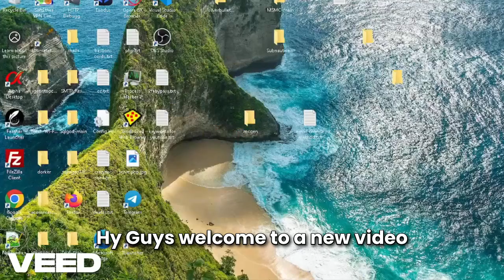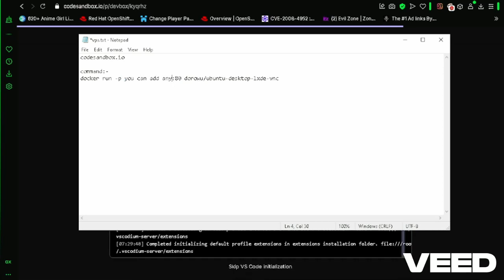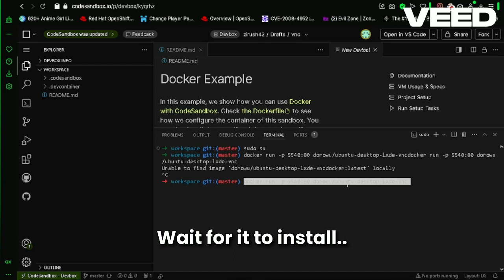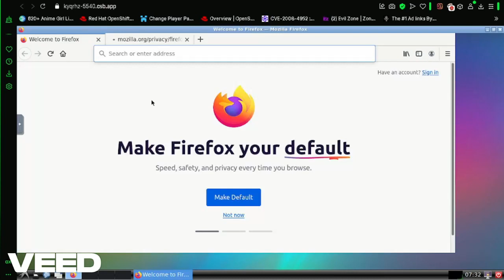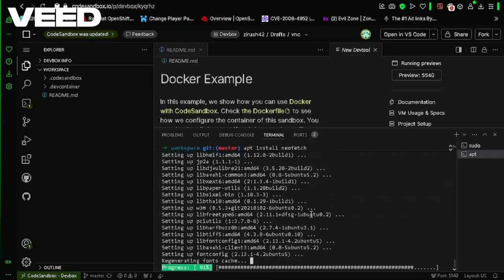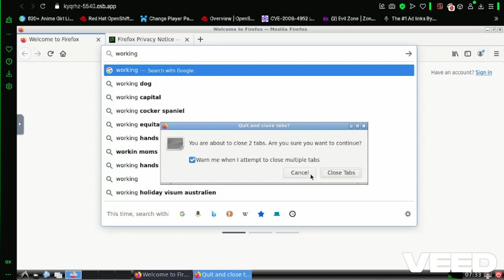I Found You A Free VPS (No Credit Card Required)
Welcome to VoidH4ckz! 🚀✨
Your ultimate destination for free VPS creation tutorials, cloud server setups, and tech hacks to boost your productivity. Whether you're a developer, gamer, or just a tech enthusiast, our channel offers step-by-step guides to help you create free virtual private servers, optimize performance, and explore exciting tools and tricks.

Join our growing community of tech enthusiasts 🤝 and take your skills to the next level! 💻💯

Tags(ignore):
free vps for forex trading
free vps for game server
free vps server android
free vps for bot hosting
free vps for v2ray
free vps for gaming
free vps for mt4
free vps for discord bot
free vps github ngrok
free vps for bug bounty
aws free vps 2024
always free vps
amazon free vps forex
apponfly free vps
free vps browser
free vps bangla
free vps discord bot
best free vps for forex trading
free vps telegram bot
free vps kaise banaye
bibiano forex free vps
best free vps control panel
best free vps for minecraft server
free vps cloud
free vps cloudsigma
free vps cpu
free vps crypto mining
vps free credit
free centos vps
free vps no credit card
free vps without credit card
free vps no credit card 2024
create free vps
create free vps server
cloudways free vps
cloudflare free vps
free vps for forex trading without credit card
free vps server without credit card
free cloud vps
free vps discord
posts 7991 minecraft no account
como herobrine morreu
free lunix vps 24/7
free lunix vps 2024
free lunix vps 2023
free lunix vps december
free lunix vps november
free lunix vps octuber
free lunix vps september
free lunix vps august
free lunix vps june
free lunix vps july
free lunix vps may
free lunix vps january
free lunix vps feburary
free lunix vps march
free lunix vps april
free pufferpanel video
free pufferpanel 24/7 vps
free pterodactyl 24/7 vps
free pterodactyl 24/7
free pufferpanel 24/7
free pterodactyl 24/7 egg
free pterodactyl 24/7 cloud
free pufferpanel 24/7 cloud
free pterodactyl 24/7 computer
free pufferpanel 24/7 computer
free pufferpanel 24/7 ubuntu
free pterodactyl 24/7 ubuntu
free pufferpanel 24/7 debian
free pterodactyl 24/7 debian
free pufferpanel 24/7 kali
free pufferpanel 24/7 lunix
free pterodactyl 24/7 kali
free pterodactyl 24/7 lunix
free pufferpanel 24/7 server
free pterodactyl 24/7 server
free pufferpanel 24/7 website
free pterodactyl 24/7 website
free pterodactyl xyz domain
free pterodactyl gg domain
free pterodactyl com domain
free pterodactyl cloud domain
free pterodactyl tk domain
free pterodactyl free vps
free pufferpanel free vps
free pufferpanel free vps hosting
free pterodactyl free vps hosting
free pufferpanel free vps hosting 24/7
free pterodactyl free vps hosting 24/7
free pterodactyl game host
free pufferpanel game hosting
free pterodactyl game hosting
free linux vps
free linux vps no credit card
free linux vps server
free linux vps 2024
free linux vps github
free linux vps 24/7
free linux vps lifetime
get free linux vps
free vps kali linux
vps linux free vĩnh viễn
free linux server online
free linux rdp
linux vps free
how to get free linux rdp
free linux server
free vps server linux
free linux online
ubuntu vps with 8cpu and 32gb
ubuntu vps server
ubuntu vps setup
ubuntu vps
ubuntu vps free
ubuntu remote desktop server
azure linux vm remote desktop
aws ubuntu remote desktop
setup vps server ubuntu
best mini pc for linux server
ssh to linux server
linux server ssh setup
ssh to ubuntu server
linux modded minecraft server
setup modded minecraft server linux
linux remote desktop server
ubuntu vps remote desktop
24/7 free vps
gaming on vps
gnome remote desktop rdp
google cloud ubuntu remote desktop
azure linux vm ssh
ibm cloud minecraft server
linux vps setup
linux virtual machine on chromebook
linux online virtual machine
ubuntu modded minecraft server
ubuntu free online linux server
ubuntu for home server
play games on vps
vps for game server
ryzen ubuntu
rust server on linux
linux mint remote desktop server
ubuntu rust server
vps ubuntu remote desktop
vps virtual private server
xrdp ubuntu 18.04
gaming on windows vm in linux
ubuntu free vps
tạo vps ubuntu free
free vps ubuntu 24/7
free vps ubuntu server
free ubuntu vps no credit card
creating free ubuntu vps on github
free vps ubuntu 20.04
cách tạo vps ubuntu free
how to get free ubuntu vps
vps ubuntu free
free vps ubuntu
free vps for ubuntu
free ubuntu vps github
linux free vps
free ubuntu server vps
free ubuntu vps 24/7
free vps 24/7
ubuntu rdp free